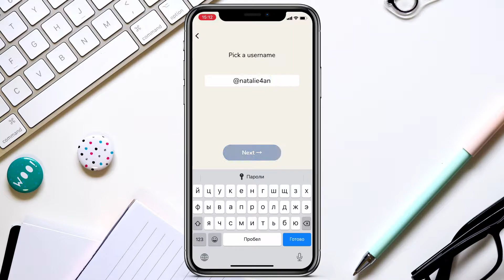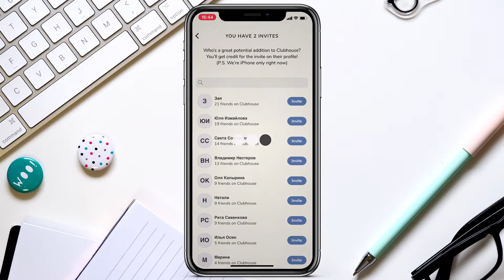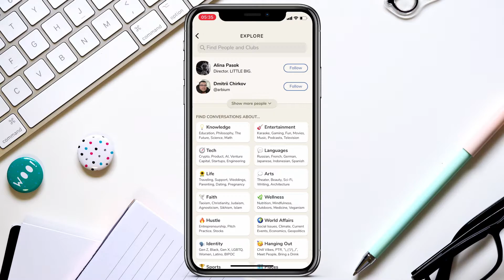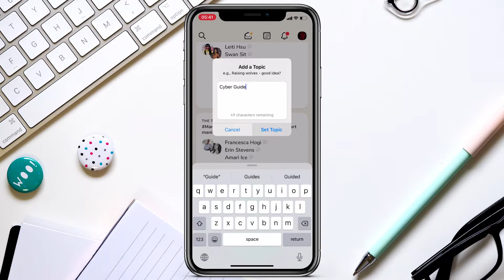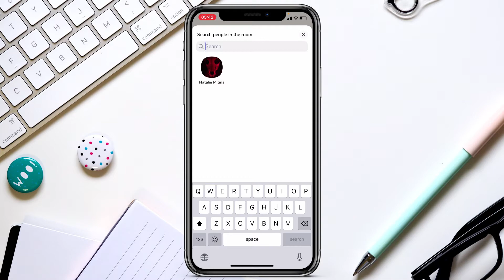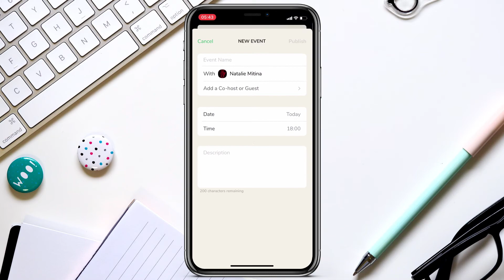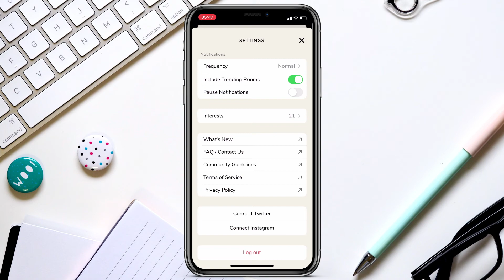Как пользоваться приложением Clubhouse. Гид по основным функциям.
Уже получили приглашение в Clubhouse, но не знаете с чего начать?
В этом видео мы покажем вам основные функции приложения и расскажем как ими пользоваться.

◼ Как пригласить друга?
◼ Как найти интересных людей и клубы?
◼ Как зайти в комнату и присоединится к разговору?
◼ Как создать свою комнату и пригласить в нее людей?
◼ Как узнавать о мероприятиях и планировать свои собственные?
◼ Где редактировать свои интересы?
◼ Где можно привязать Twitter или Instagram?